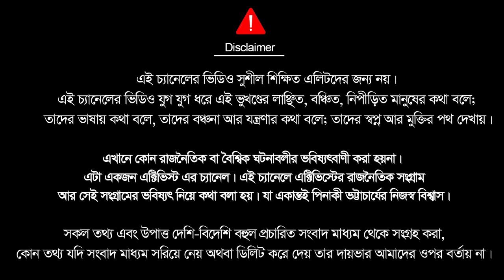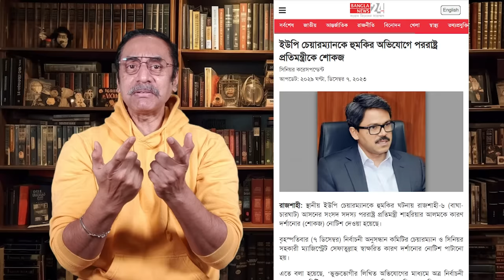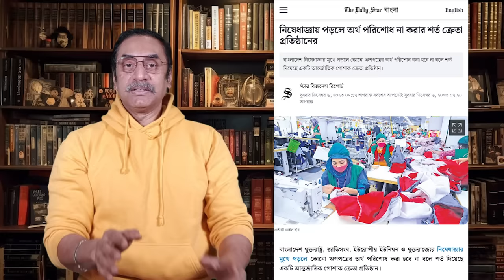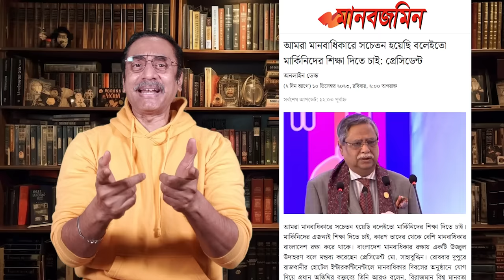মাথার ঘায়ে কুত্তা পাগোল দশা হাসিনার || Pinaki Bhattacharya || The Untold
হাসিনা প্রকারান্তরে আমেরিকার সাথে যু**দ্ধ ঘোষণা করছে। মানে এটা যাকে বলে রেটোরিক তা না। সত্যি সত্যিই যু**দ্ধ ঘোষণা। এইটা আমরা আলোচনার একেবারে শেষে দেখবো। কীভাবে এই যু**দ্ধ ঘোষণা পির্যন্ত গেলো আর কেনই বা গেলো সেটা ধাপে ধাপে সেটা আমরা আলোচনা করবো।